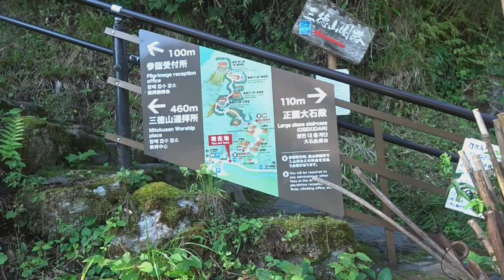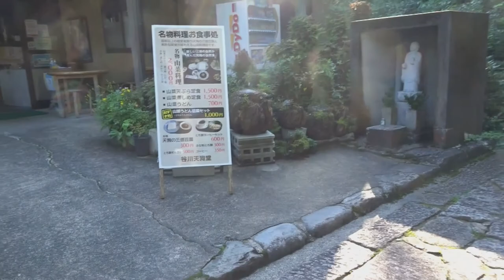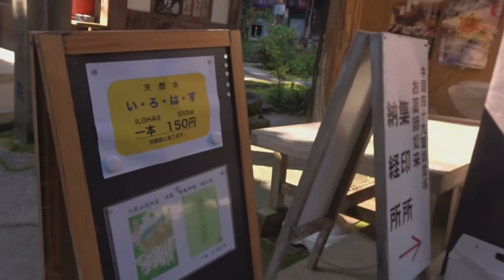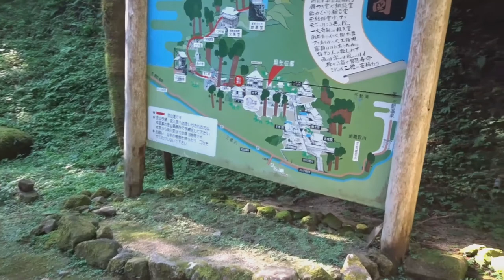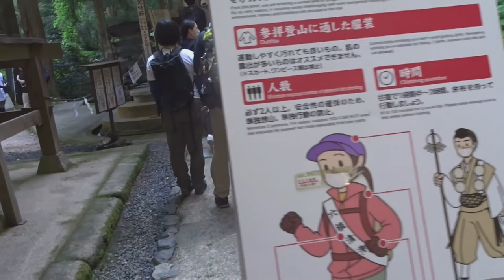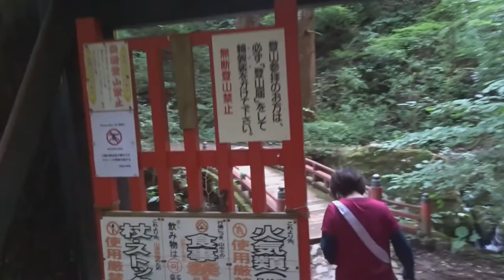国宝 投げ入れ堂 命がけの参拝 前編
危険登山 国宝参拝 投げ入れ堂　国宝投げ入れ堂は北緯３５度２３分笠森寺観音堂と投げ入れ堂・出雲大社・稲佐の浜と同じ位置に建てられました。この場所を参拝するには、その昔修行僧が過酷で危険な山道を登り修行したそうです。